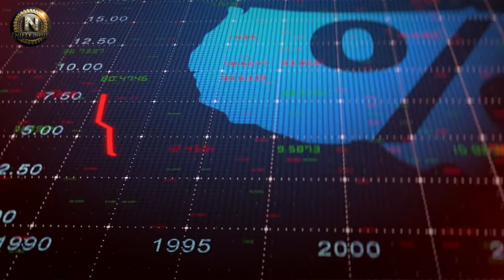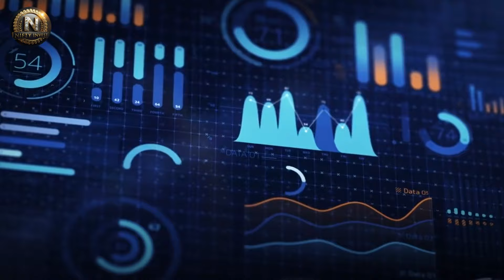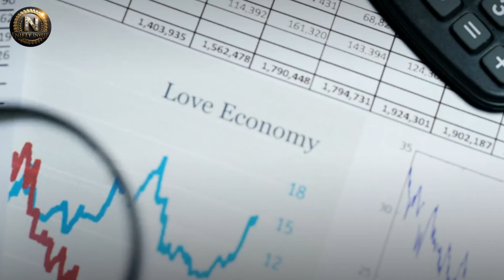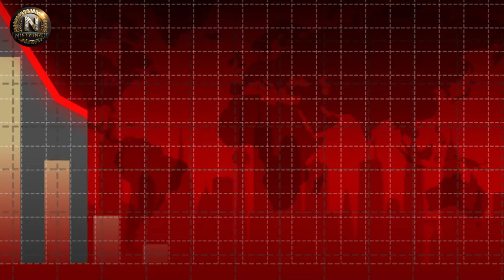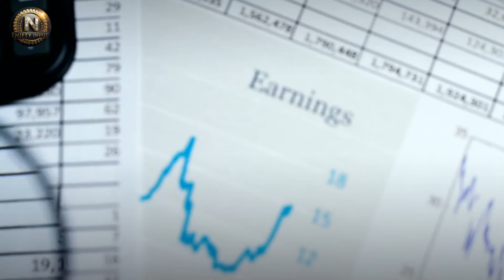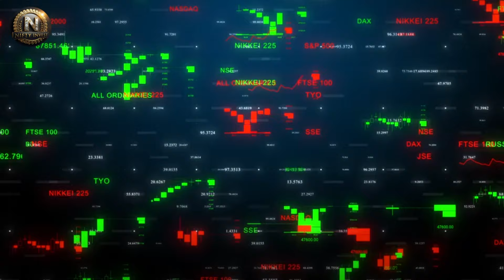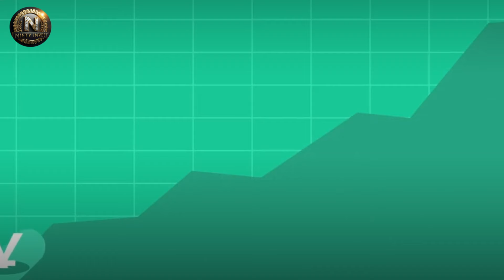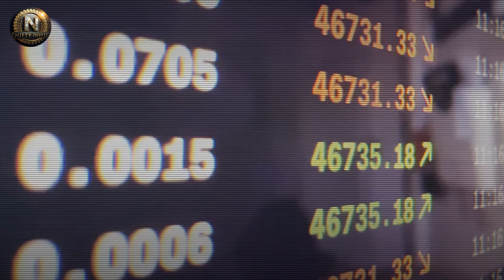3 Minutes Ago: Bill Holter Shared Terrifying Prediction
3 Minutes Ago: Bill Holter Shared Terrifying Prediction

Holter opens by discussing the U.S. dollar’s decline in value, particularly as measured by the U.S. Dollar Index (USDX). This index measures the dollar against a basket of other currencies, but Holter is quick to point out that these currencies are also "pieces of crap," as they’re all fiat currencies backed by nothing tangible. In other words, it’s paper versus paper, and the weakening of the dollar reflects a broader decline in confidence in fiat money in general.

To provide perspective, Holter emphasizes that the value of the dollar has significantly eroded over time. He compares the current price of gold at $2,600 per ounce to the start of the century, when one dollar was worth 1/300th of an ounce of gold. Today, a dollar is only worth 1/2,600th of an ounce, showing just how much purchasing power the dollar has lost. This, Holter argues, is a clear sign of the public’s diminishing confidence in the dollar, and even foreign central banks are moving away from dollars and buying gold instead.

▶FAIR-USE COPYRIGHT :
1)This video has no negative impact on the original works (It would actually be positive for them)
 2)This video is also used for teaching purposes.
 3)It is transformative in nature.
 4)I ONLY used bits and pieces of videos to get the point across where necessary